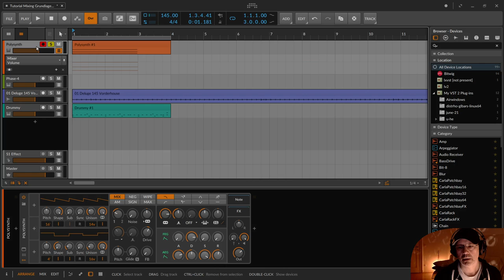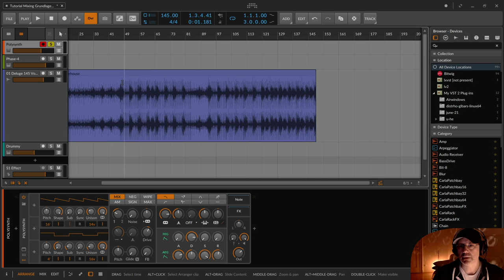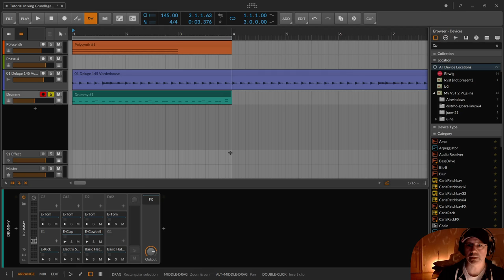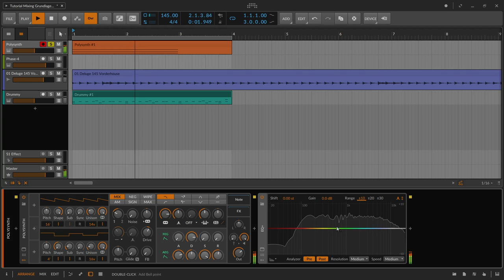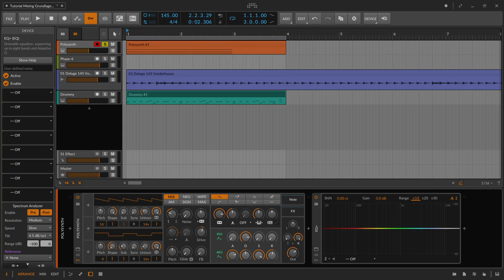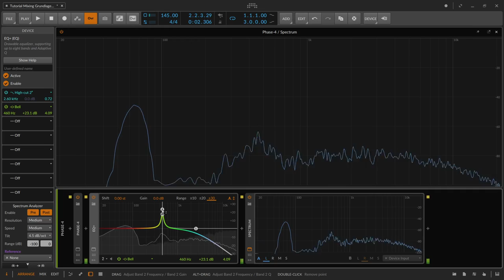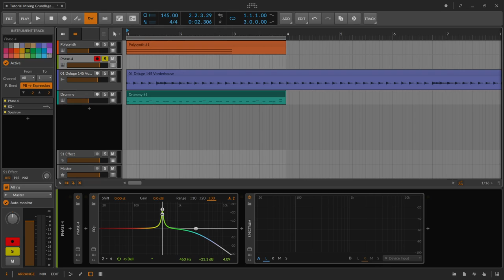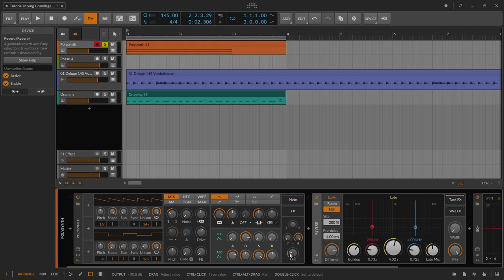Mixing Grundlagen für Anfänger / schmutzige Tricks (Deutsch) | Bitwig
In dieser Practice Session zeige ich euch, wie ihr gerade am Anfang so ein paar schmutzige Workarounds einbauen könnt und auf welche Dinge ihr generell achten solltet. Gerade am Anfang hilft das. Später sollte man sauber arbeiten und diese "schmutzigen" Tricks lieber sein lassen, weil man sich in komplexen Arrangements definitiv ins Bein schießen wird.

00:00​ Intro
01:00 Abhöre, Boxen, Kopfhörer - Kenne dein Werkzeug
02:57 Referenz hören
04:28 Das was man nicht hört, kann man nicht mischen
05:25 Lauter ist besser
06:36 Lautstärke Automation mit dem Tool Device
07:49 Peak Limiter als Aufpasser
08:50 Gainstaging, Leveling, Headroom
11:15 Crest Factor
12:45 Die Hihats (Snare, Claps) sind zu laut
15:45 Monokompatibilität (ab jetzt ohne Cam)
17:02 Frequenzen aufräumen (Bässe, Mitten, Höhen)
21:25 Tiefe Frequenzen hörbar machen (schmutzige Tricks)
24:45 Dimensionen des Sounds
28:00 Prioritäten der Sounds setzen. Was ist der wichtigste Sound.
29:10 Abspann

Oder besucht mich auf dem größten deutschsprachigen Synthesizer und Musikforum Sequencer.de